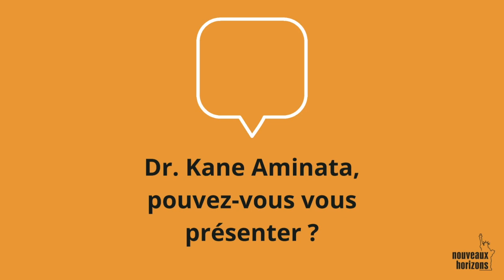Introduction à la Dr. Kane Aminata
Dr. Kane Aminata est la fondatrice des Librairies Kena (dédiées exclusivement aux livres Nouveaux Horizons) et alumni YALI. Dans cette vidéo, elle présente son parcours.